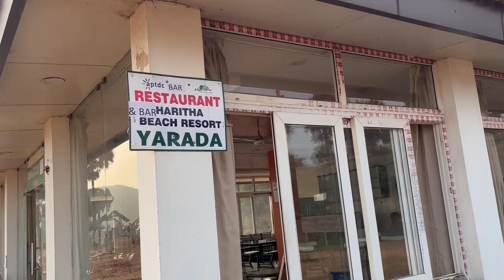Yarada Beach | USA Telugu Vlogs | America Telugu Vlogs